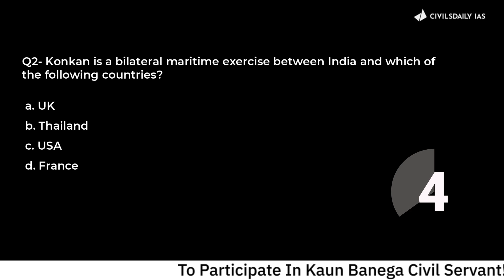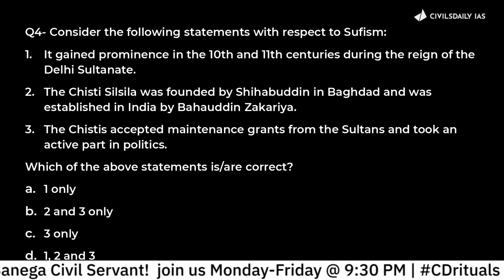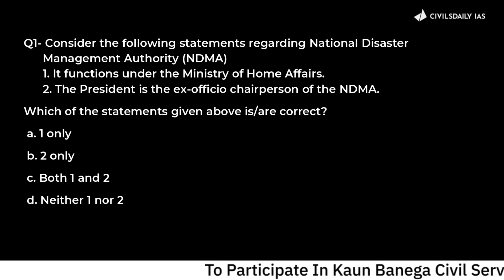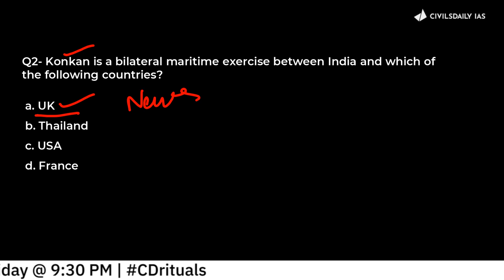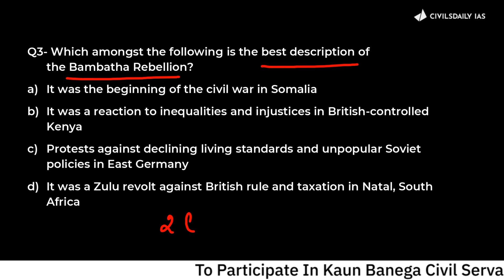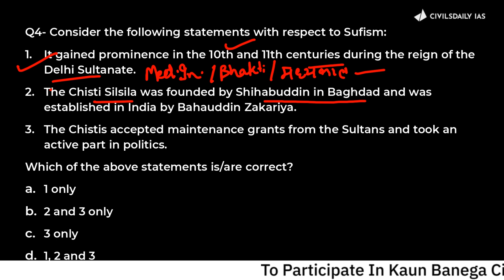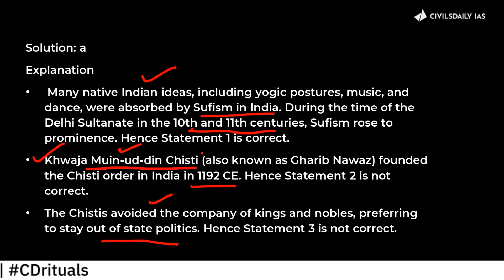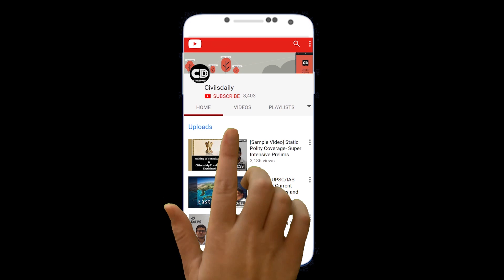UPSC Likely Questions | 19 Jan'22 | Kaun Banega Civil Servant! UPSC KBC | Prelims 2022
Kaun Banega Civil Servant! welcome you to participate daily UPSC KBC program to get a gripping experience along with time-bound questions to attempt.